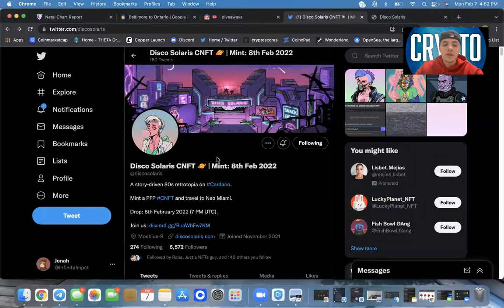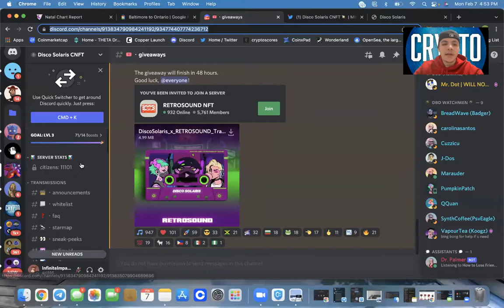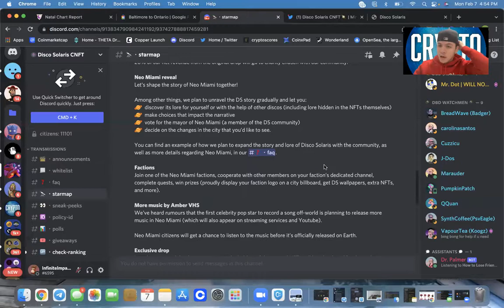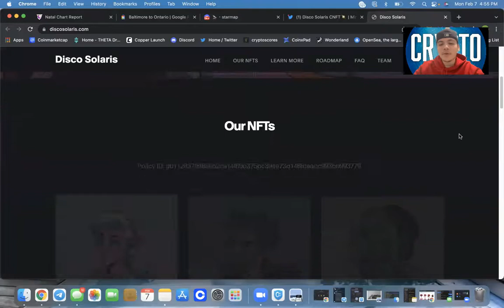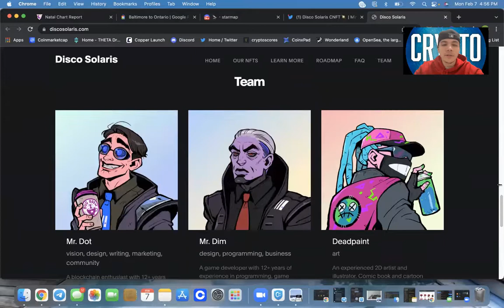Lets Take You Back To The 80s With This New NFT Drop!(Must see by February 8th!)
In this episode of Crypto Cliffnotes, you will get a brand new NFT drop happening on February 8th, 2022. Disco Solaris is a solid project that we aim to mint this week, check the details below for their information so you can do your own research on them!
Links from this stream:
(Can access discord and twitter from this website)
If you feel generous and want to give the channel some tips, heres our wallets!:
Bitcoin: 3HUNXcUj5oumqQpNXa1cUTvBjwgzyK8JkH
Ethereum: 0xb5d390333E2e6A2dE66430e0f7071bc8219ba865
Cardano: addr1v8flzk3ujx74qeqyqm0vpwngrhqt9pl8x7fm3r3y3wtyhagjaqcdg